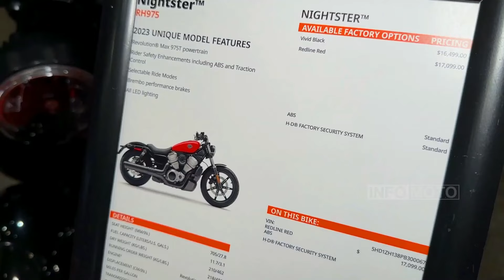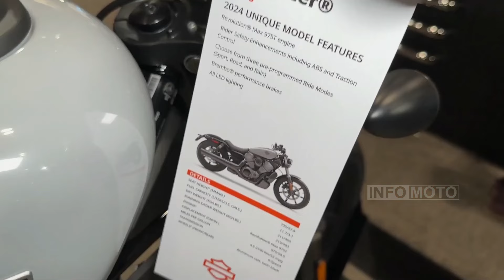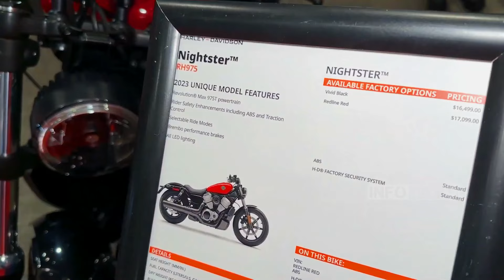WHY YOU MUST TRY 2024 HARLEY DAVIDSON NIGHTSTER | Best Motorcycle | Info Moto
HarleyDavidson's 2024 Nightster is a blend of classic style and modern performance, featuring a Revolution Max 975T V-twin engine for 95 horsepower and 70 lb-ft of torque. It offers lightweight handling and heavyweight performance, making it nimble and manageable. Available in Billiard Gray and Vivid Black, the Nightster is priced attractively, making it a strong contender in the middleweight motorcycle market. Owning a Harley-Davidson is more than just riding a motorcycle; it's a legacy to carry on. @InfoMoto90

| Best Motorcycle | Info Moto